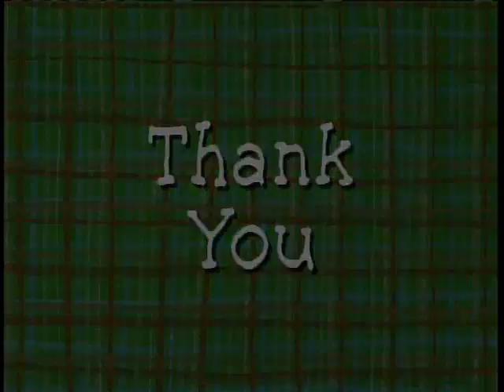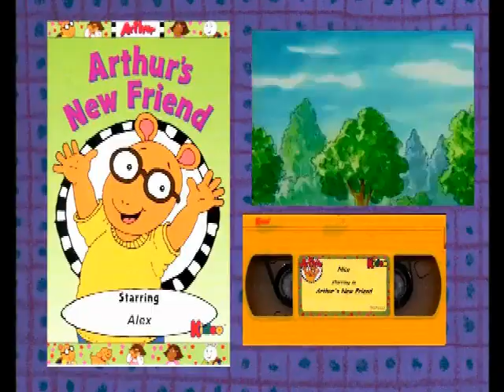Opening & Closing To Arthur's First Sleepover 2004 DVD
NO COPYRIGHT INFRINGMENT INTENDED! Here's The Order:

Opening:
1.FBI Warning Screen
2.Sony Wonder Logo
3.Random House Home Video Logo
4.DVD Menu

Closing:
1.Arthur Logo
2.Cinar Logo
3.WGBH Boston Logo
4.Arthur Fundings
5.PBS Kids Logo
6.Arthur's New Friend Promo
7.Sony Wonder Website Promo